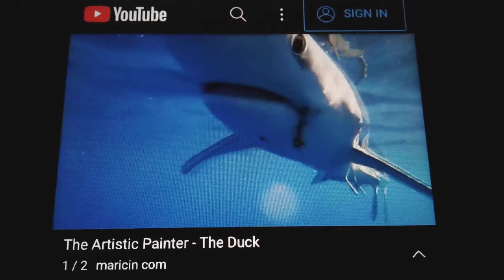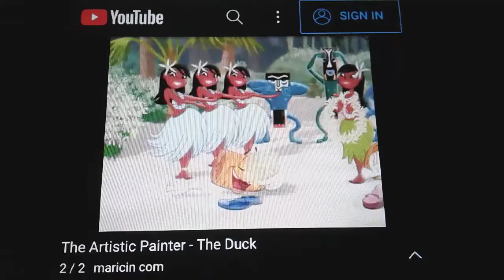Un océan de vie, le requin bleu et Pub Québec - MINI WHEATS VANILLE